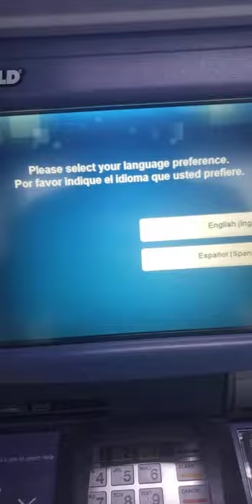Withdrawing money from a ADP Wisely card at Homestreet Bank (MoneyPass) ATM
Just withdrawing money from an ADP Wisely (formerly Aline) Card at the Homestreet Bank ATM. if you have an ADP Wisely (formerly Aline) card you can withdraw it from MoneyPass ATMs nationwide (At US Bank, PNC, Homestreet, 7 Eleven atms but check with your adp wisely card app for atm details) and Allpoint (Cardtronics) atms nationwide as well. hope this information helps if you have a bank or prepaid card thats in the MoneyPass Atm network like I do here with my ADP Wisely (formerly Aline) card. I'll bring more ATM videos on here soon. I was being so quick withdrawing money because the guy working for the bank is watching me thinking I'm trying to install a skimmer or tamper with the atm lol I'm not a thief I would never do that.